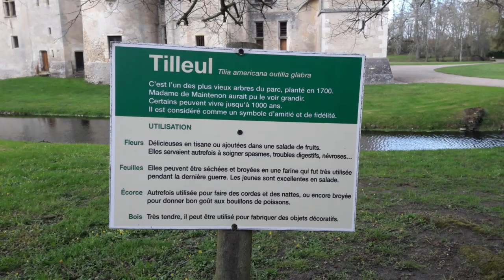Not Quite a Chateau DIY in France -No. 6 - Gite 2 plans - a Chateau - and a Karaoke Sing Song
I explain our French Gite No.2 plans in more detail and all the DIY works needed,
then some attic/roof pictures and a local Chateau we visited
and then back in town for dinner, wine and Karaoke night at our local Bar Restaurant..